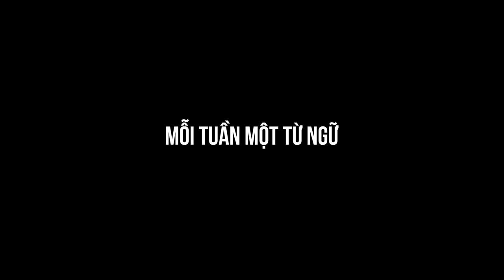Cảm ơn hay Cám ơn - Từ nào là từ đúng?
Mỗi Tuần Một Từ Ngữ - Bài 37: Cảm ơn hay Cám ơn
1. Cảm ơn
“Cảm ơn” là từ gốc Hán. Từ “cảm” vốn được sử dụng với từ “cảm thụ”, “cảm nghĩ”, “cảm xúc”; còn “ơn” là “ơn nghĩa”.
Nói “Cảm ơn” chính là thể hiện rằng: “Tôi đang cảm nhận sâu sắc ơn nghĩa của bạn”.
Thí dụ:
- Cảm ơn bạn đã cho tôi mượn cuốn sách quý.
- Con xin dâng lên Cha lời cảm ơn chân thành.
2. Cám ơn
Sở dĩ nhiều người đọc là “cám ơn” vì do cách phát âm ở mỗi vùng miền khác nhau. Thực ra, phải đọc là “cảm ơn” mới đúng, còn từ “cám ơn” thì không thể diễn tả lòng biết ơn.
Thế nên, chúng ta hãy sử dụng từ “cảm ơn” nhé!